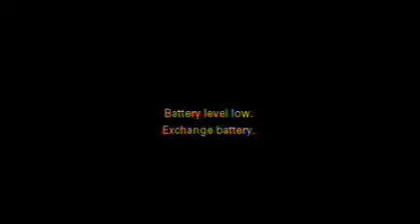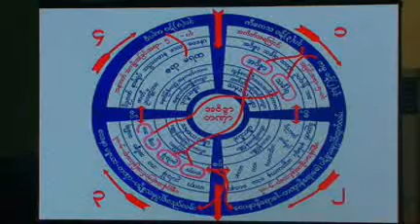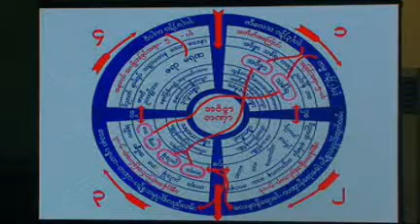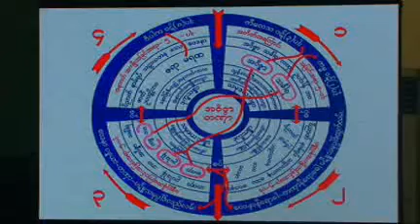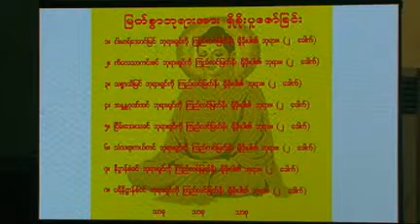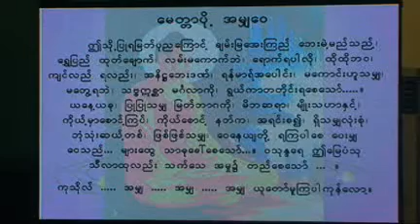၁၃။ ဗုဒၶဘိေသကမဂၤလာ (၁၈.၁၂.၂၀၁၈ မႏၲေလး) - ပိုင္းေလာ့ဆရာေတာ္ (Pilot Sayadaw)